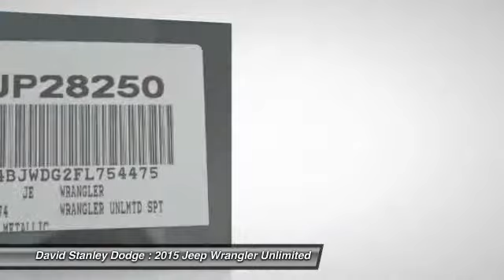2015 Jeep Wrangler Unlimited David Stanley Dodge JP28250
2015 Jeep Wrangler Unlimited Unlimited Sport

Wrangler Unlimited Sport, 4D Sport Utility, 3.6L V6 24V VVT, Automatic, and 4WD. Silver Bullet! Call and ask for details! Be the talk of the town when you roll down the street in this fun 2015 Jeep Wrangler. This wonderful Jeep Wrangler is just waiting to bring the right owner lots of joy and happiness with years of trouble-free use.